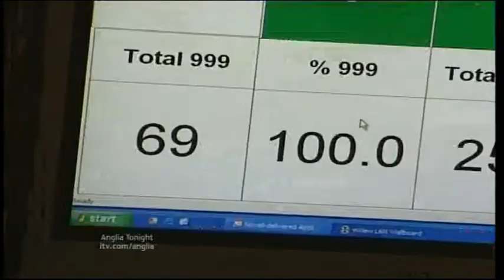Anglia News Turkey Parasailing Tragedy Mr Hudson's Funeral & Sport Football Norwich City Stephen Fry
Colchester Essex Turkey Parasailing Tragedy Mr Hudson's Funeral.

Suffolk Lowestoft Teenager Struck By Lightning.

Norfolk Norwich Aviva.

Suffolk Crime.

Sport Football

Norwich City.

Ipswich Town.

Colchester United.

Peterborough.

Southend.

Ipswich Gymnastics.

Pony.

Norwich City Stephen Fry Interview.